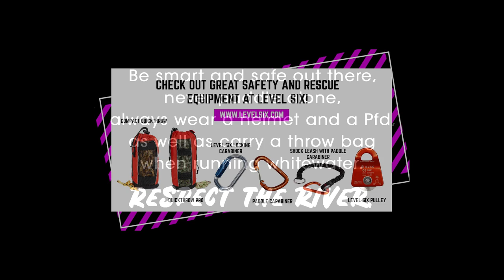Swallow Falls Beater (Entry #7 Beaters For All 2023)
"My first time running Swallow Falls at high water, and I didn't make the move to the left or the right of the V-Hole at the bottom with enough power to punch through it. Spent the first decent portion of time underwater stuck in the hole in a sort of sideways beatdown where I tried several rolls and hardly even got my head out of the water. After the 2nd failed roll attempt, I felt myself wash out and after waiting a minute tried a third attempt which failed due to me rushing it and picking up my head too early. Finally got the boat back upright on the 4th attempt, where I promptly rammed the bow into a rock in the outflow that you don't even come near at lower water levels which spun my cockpit upstream and flipped me again. Luckily managed to hit the last roll attempt because by that point I was really tired and had swallowed a fair bit of water. Luckily I was with a group of four and safety was set up appropriately if anything had gone wrong! Good times on the Top Yough!"

By: Glenn Fisher